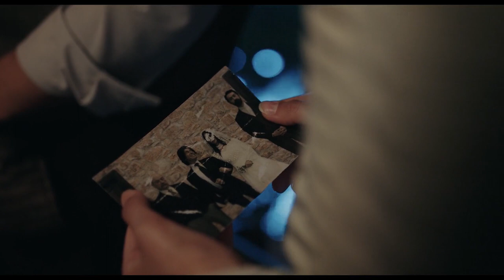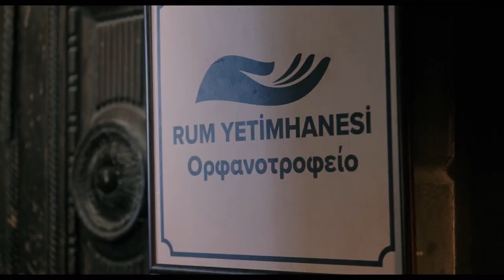The Tailor Ending Explained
The mystery drama series "The Tailor" on Netflix was initially called "Terzi," and it was created by Onur Güvenatam. The primary actors are Atay Ulusoy, Salih Bademci, Sifanur Gul, and Olgun Simsek. The Turkish drama series, which was conceptualised by Gülseren Budaycolu, is said to be based on a true story.

0:41 The Tailor Season 1 Recap
2:36 The Tailor Season 1 Ending: Does Dimitri Find Esvet? Is Peyami Dead?
3:59 Who Is Peyami’s Mother?
4:59 Why Is Ari Searching For Esvet?